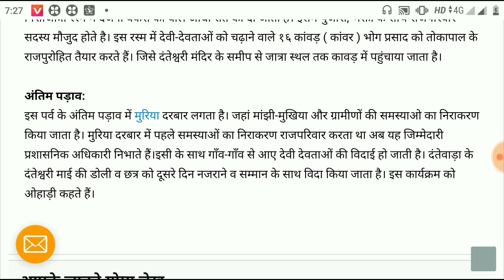छत्तीसगढ़ बस्तर का दशहरा प्रतियोगी परीक्षाओं के लिए महत्वपूर्ण